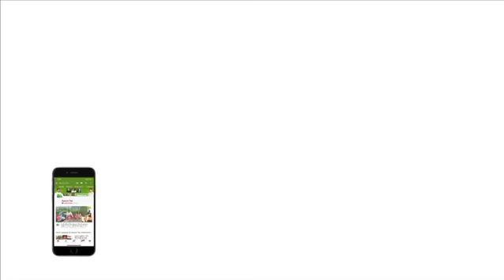पहले ही दिन भारतीय गेंदबाज़ों ने ढ़ाया England का किला, 246 पर ऑल आउट हुए अंग्रेज | Vikrant Gupta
आजतक के शो पर इंग्लैंड के खिलाफ जारी चौथे टेस्ट पर भारत के गेंदबाज़ों का बोलबाला रहा, देखिए किस तरह हमारे क्रिकेट एकस्पर्ट मदन लाल, निखिल चोपड़ा और विक्रांत गुप्ता ने खुलकर की तारीफ

Disucussion on India vs England 4th Test Day 1, England won the toss but India leading on day 1